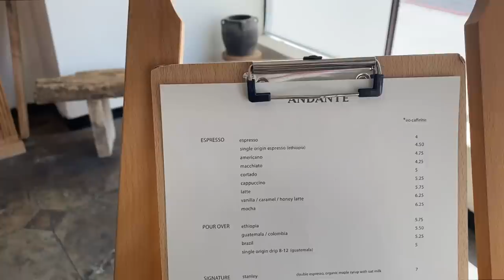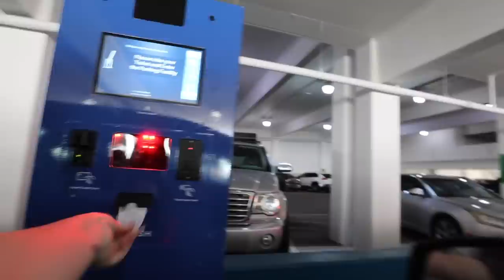prepping for my trip to ENGLAND! brow lamination, nails, and packing!